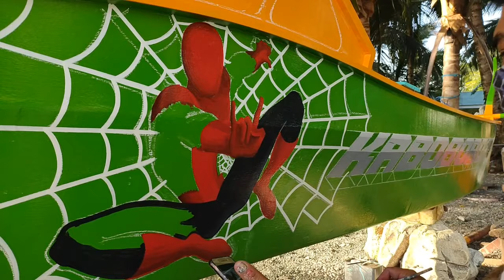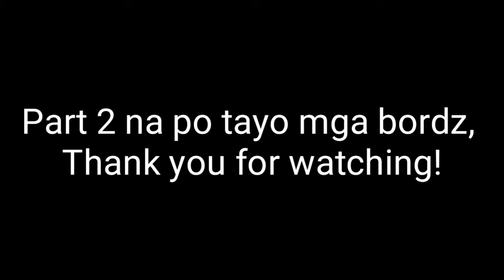SARANGANI BOAT DESIGN AND STYLE | KABOBORDZ BOAT READY NA FOR FISHING ADVENTURE | KATAS NG YOUTUBE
Hi Kabobordz! I’m Nars Peña, a youtuber from the Philippines:)